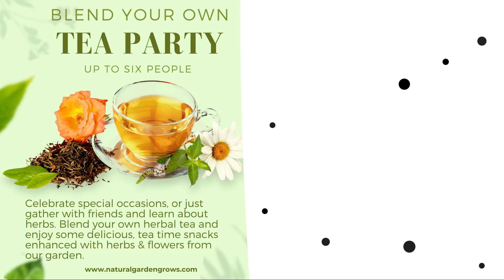Let's Have a Tea Party "Blend Your Own Herbal Tea Blend"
Come Join Us and learn a bit about the different herbs used to make the tea; not only how to blend flavours but the amazing benefits for health, spiritual connection and emotional balance.  Farm to table "Tea Time" snacks  will be served for your enjoyment and you will go home with a delicious tea blend that you created just for you.  Come together with up to six friends for a fun, outdoor Tea Party. A fun, fresh new way to connect and celebrate with friends and family.
Reserve Your Event Now!